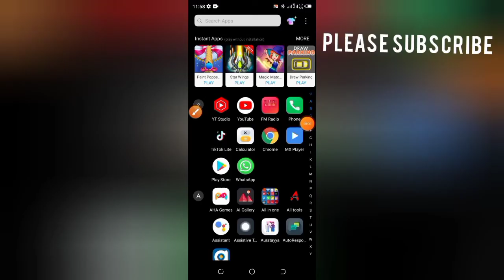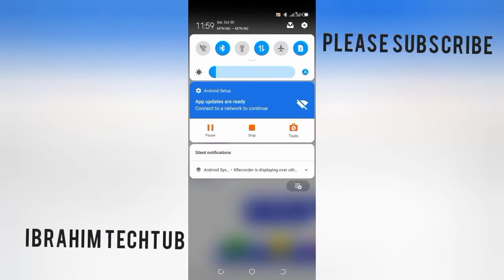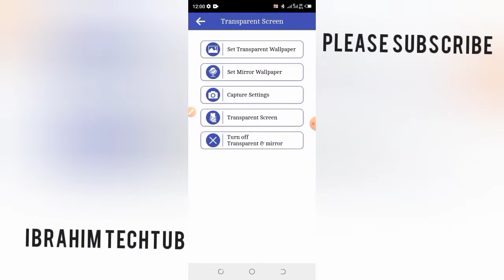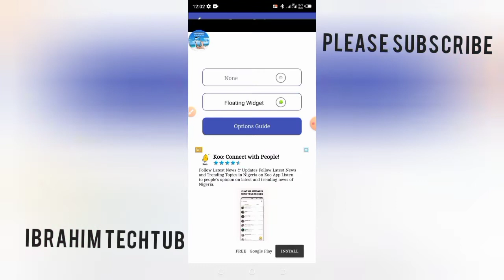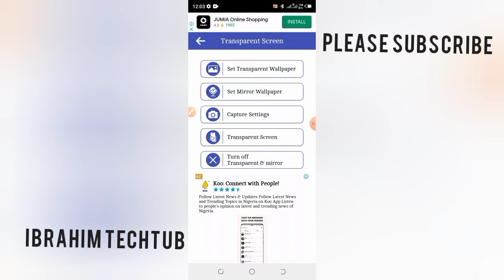yadda zaka sa wallpaper Mai kau a wayarka